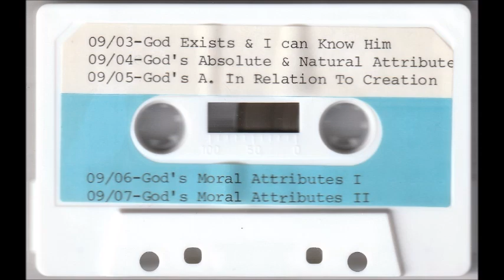God Exists and Can Be Known - Richard Weir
09/03/1984, Richard Weir speaks about the existence and knowledge of God. The scriptures Genesis 1:1, Hebrews 11:6, Job 11:7, Psalm 19:1, Romans 1:19, Romans 17:3, John 1:18, 1 John 5:230 and 1 Corinthians 2:11 are referenced. Part 1 of 5.